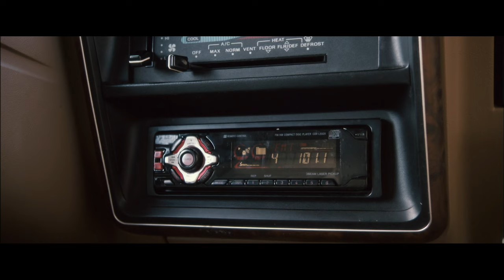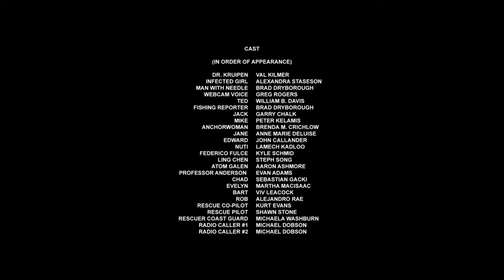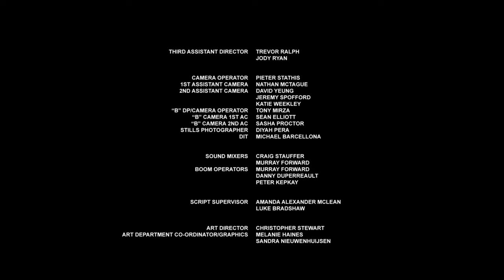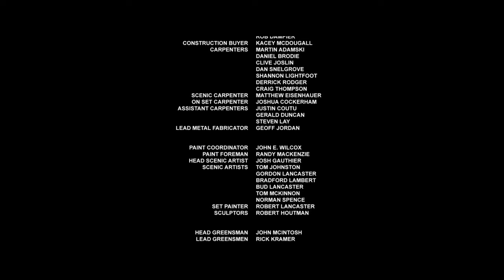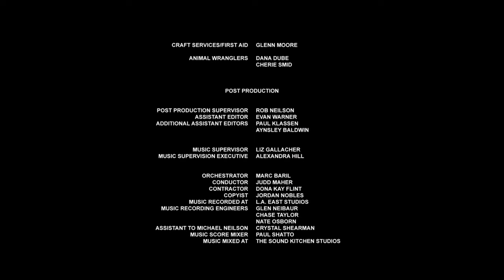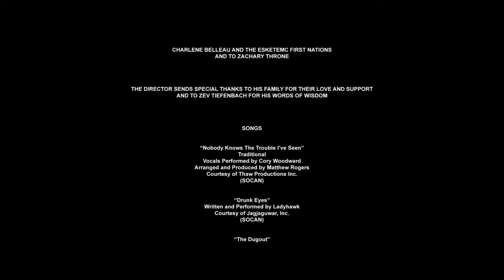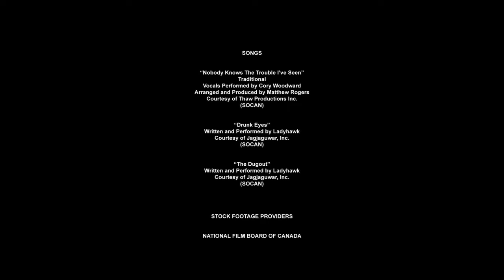Оттепель (The Thaw, 2009) Фантастика, ужасы Full HD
Группа исследователей подвергается нападению паразита-убийцы, вырвавшегося на свободу вследствие таяния арктических льдов.